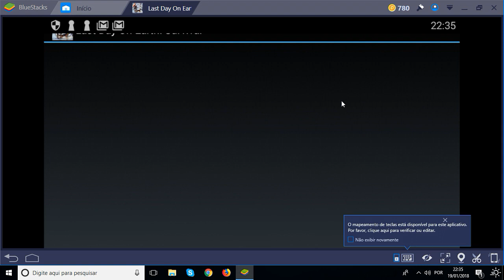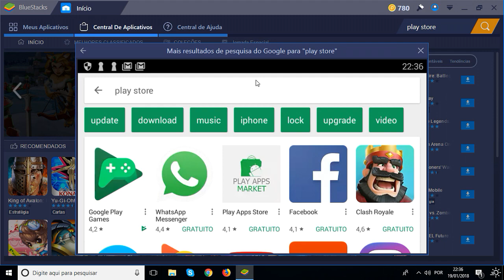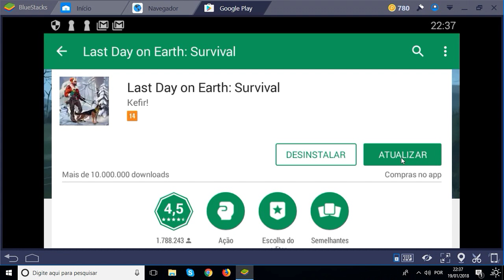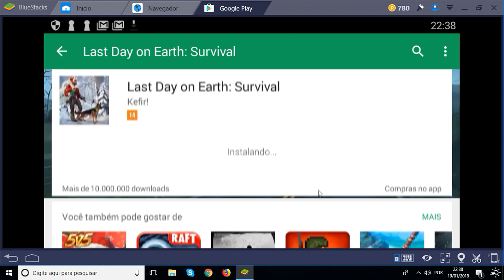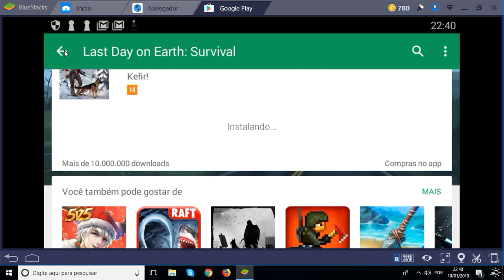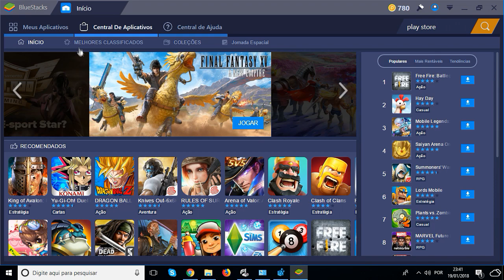COMO RECUPERAR SUA CONTA FACILMENTE - DOWNLOAD APK - LAST DAY ON EARTH SURVIVAL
RECUPERE SUA CONTA FACILMENTE

PROGRAMAS QUE USO EM MEUS VÍDEOS :

PIXEL LAB
PS TOUCH
KINE MASTER
POWERDIRECTOR
AZ SCREEN RECORDER PRO
SCR